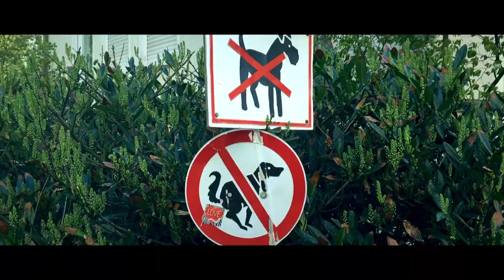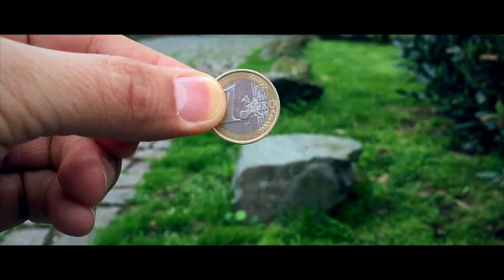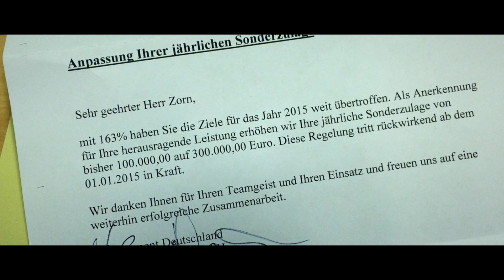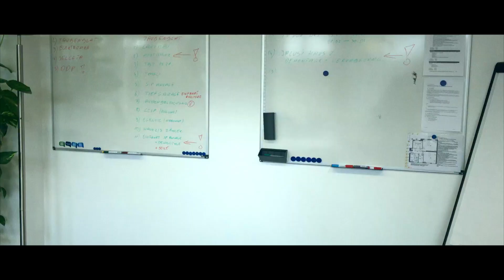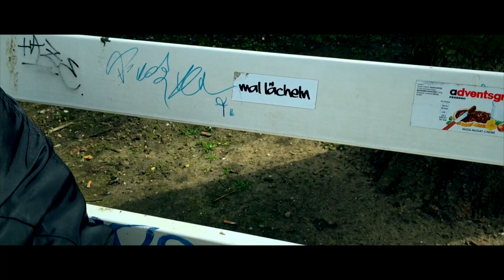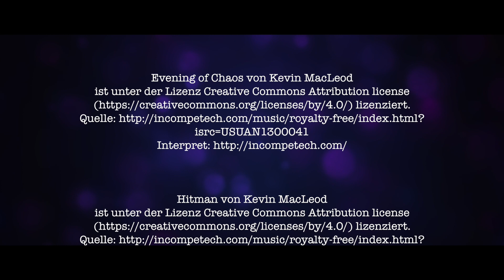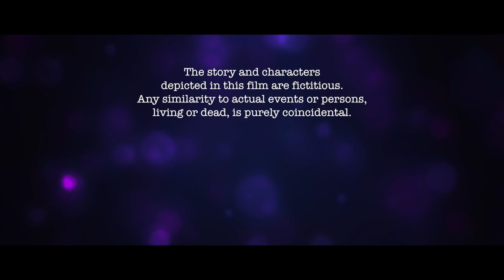DER MIESE PETER 2 | Der Bürokrieg geht weiter | KURZFILM | mit deutschen & englischen Untertiteln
Au weia - im zweiten Teil geht der Bürokrieg erst so richtig los. Unser mieser Peter strapaziert die Nerven seiner Mitmenschen. Bis er zurückbekommt, was er aussendet. Auf eine Weise, mit der er niemals gerechnet hätte - und die ihm ganz bestimmt nicht schmeckt! ...
Viel Spaß beim Anschauen! Und nach dem ersten 20-sekündigen Abspann dran bleiben: Da folgt noch eine fiese Szene!

Ich wünsche viel Spaß beim Ansehen und hoffe, dass Dir mein Video gefällt. Und natürlich freue ich mich, wenn Du mir ein Like oder einen Kommentar gibst und gerne auch den Link zu meinem Video teilst. Vielen Dank im Voraus.

Videosprache: deutsch
verfügbare Untertitel: deutsch & englisch

Music taken from the YouTube-Library:

Jingle Punks:
All Aboard (Edit)

Jingle Punks:
Into the Wormhole (Edit)

Audionautix:
High Tension (Edit)

Audionautix:
Hero in Peril (Edit)

Jingle Punks:
Path to Follow (Edit)

Jingle Punks:
Extinction Level Event (Edit)

Jingle Punks:
Galactic Damages (Edit)

Jingle Punks:
Flying Free (Sting)

Audionautix:
Sneaky Snooper (Edit)

Chris Zabriskie:
Cylinder Five (Edit)

Jingle Punks:
Earthy Crust (Sting)

MK2:
Hero Theme (Edit)

Jingle Punks:
Mumbai Effect (Sting)

Hero In Peril von Audionautix

Cylinder Five von Chris Zabriskie

Many many thanks to all composers for releasing such a fantastic music.

Visual laser cannon effect created with
„SUPER POWER FX“ App. for IOS
Laser cannon sound effects taken from the FinalCutProX Library (Apple).

Additional music and sound effects taken from
the iMovie Library and the FinalCutProX Library (Apple).